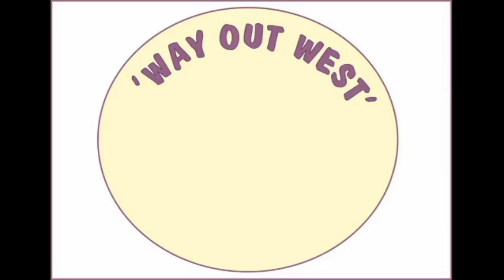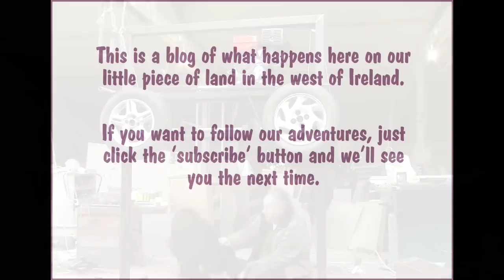Bandsaw Goes Up And Down (Homemade Bandsaw Mill Build Part 2)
Part Two of the bandsaw build. Now it’s getting exciting!

Thanks!